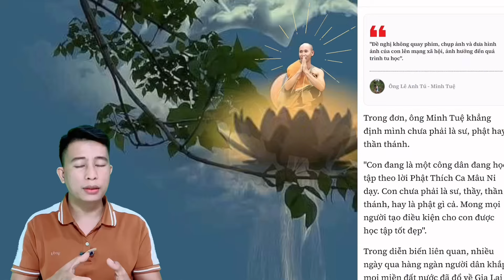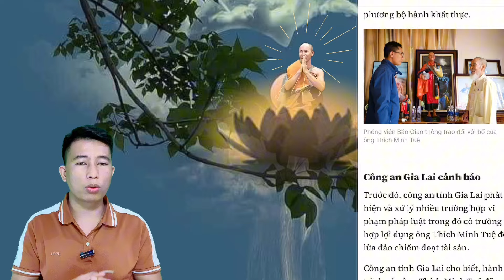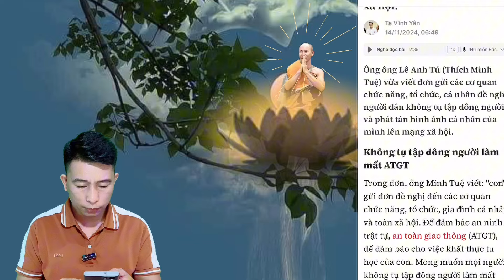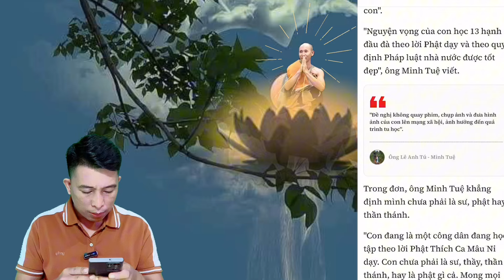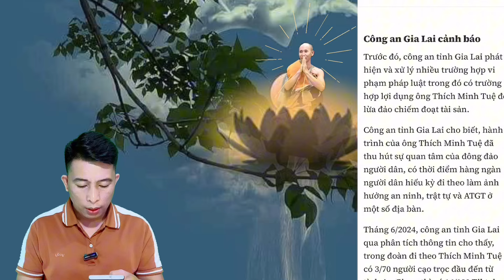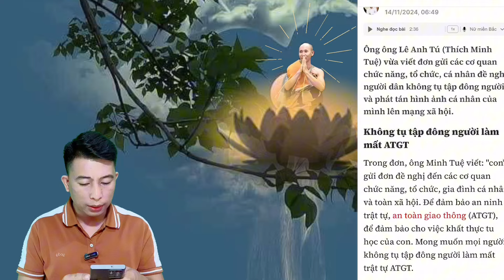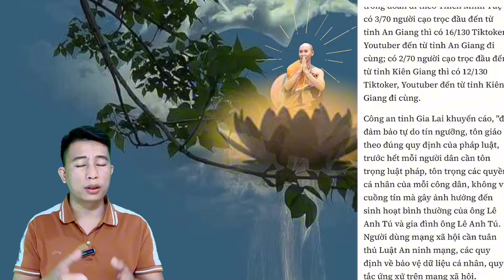Nóng: Thầy Minh Tuệ Bất Ngờ Lên Tiếng Đã Có Đơn,Kẻ Nói Xấu Thầy Chuẩn Bị Gánh Nghiệp￼